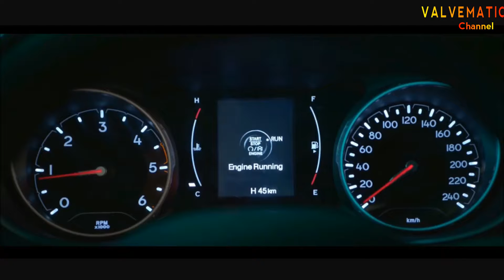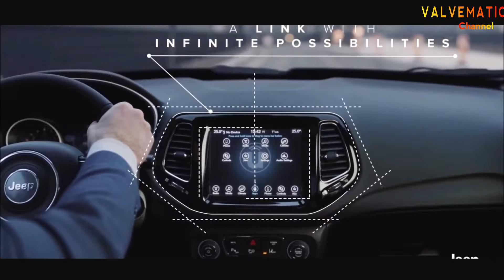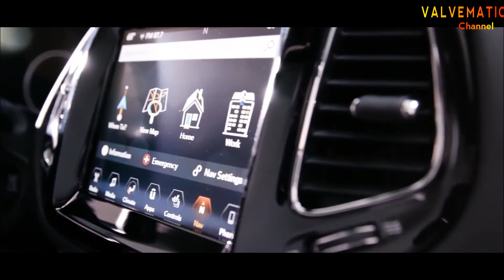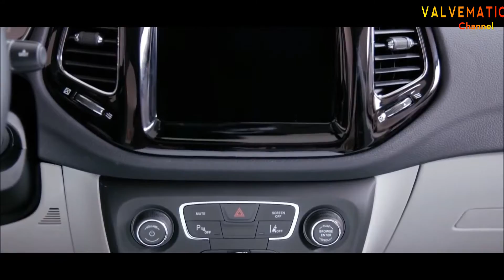JEEP COMPASS, Ecxellent 2018 HD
We Recommend

There are two versions of the 2017 Jeep Compass. Make sure to get the redesigned/new Compass and not the old one. It might be tricky to know the difference without seeing the vehicle in person because Jeep uses similar trim level names for both. But once you've decided on the new Compass, it's just a matter of the trim level and options. Although the Trailhawk trim level is neat, we think most buyers will find that the Latitude hits the sweet spot for content and value. It also gives you a lot of flexibility in choosing powertrain and option configurations.

Trim Levels & Features

TRIM TESTED
Each vehicle typically comes in multiple versions that are fundamentally similar. The ratings in this review are based on our initial drive of the 2017 Jeep Compass Limited (2.4L inline-4 | 9-speed automatic | AWD). For our take on the older 2017 Jeep Compass, please see our review of the 2016 Compass.

DRIVING
Jeep has dramatically improved the way the new Compass drives. It rides well on the road, with carlike steering and brake inputs, and has enough chassis stiffness and suspension control to handle curves and off-roading.

COMFORT
The Compass has a substantial feel to it, and that's a good thing. It more readily absorbs the kind of little bumps that most crossovers transmit straight to the driver. The seat cushions are firm, but there's plenty of head- and legroom.

INTERIOR
Driver controls are well laid out and easily accessible. The doorsill step-over height is a bit elevated, but seat height is perfect and the doors open wide and have large openings. Even the rear door openings are squared off to provide more head clearance for rear passengers.

UTILITY
The 60/40-split rear seats fold down nearly flat, and the armrest bin and glovebox are well sized for your personal items. Door pockets can accommodate larger water bottles, and the cupholders do an effective job of keeping bottles and cups held firm.

TECHNOLOGY
Three versions of Uconnect are available; our experience is with the largest 8.5-inch system with optional navigation. Graphics are crisp and the touchscreen is responsive. The menus are customizable, giving you the ability to make your most frequently used functions visible at all times.